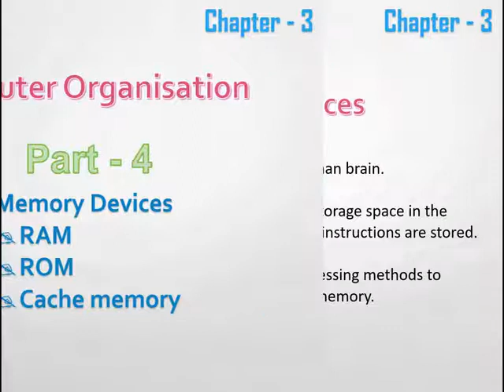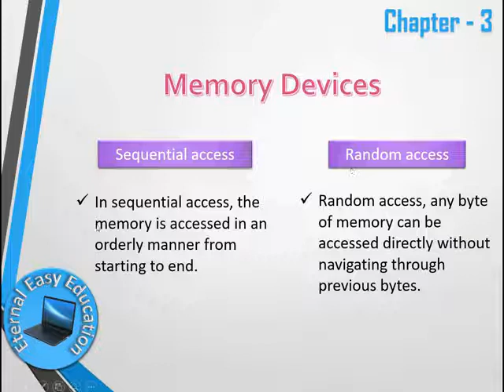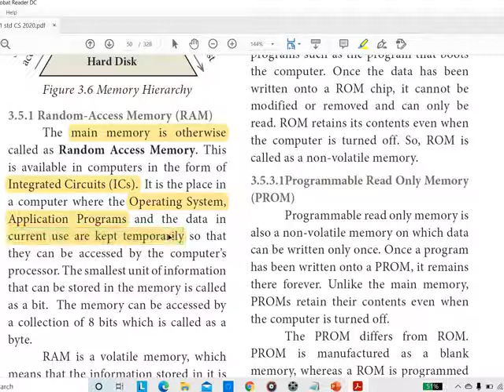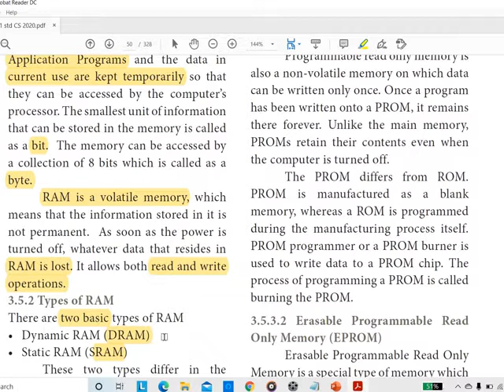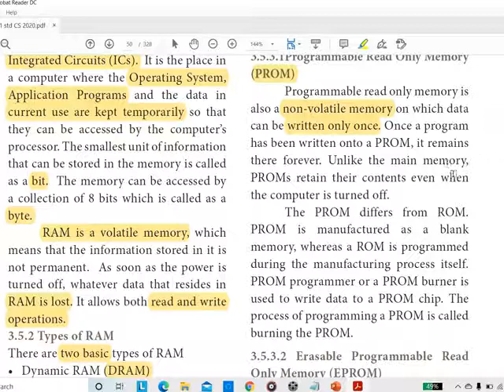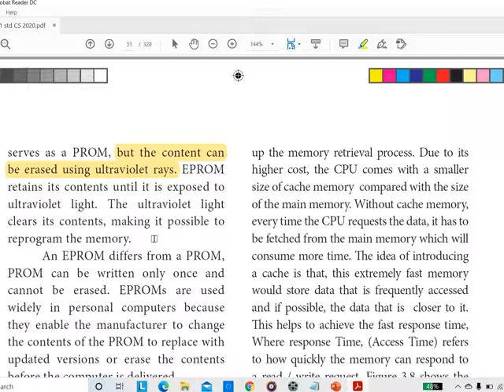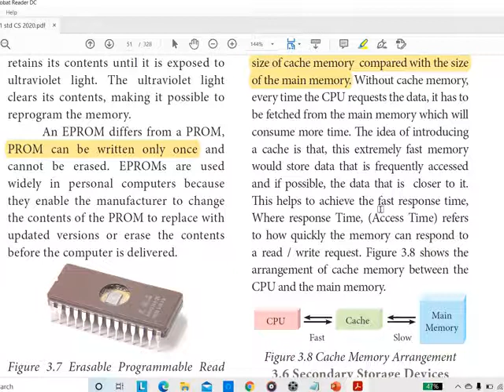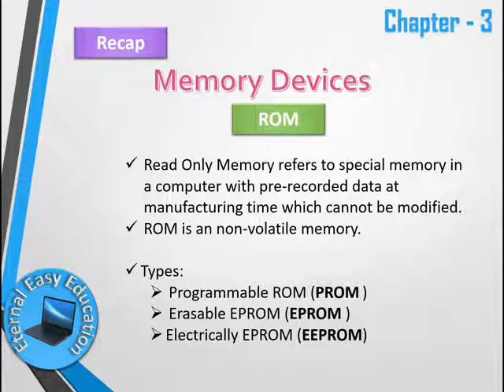TN +1 CA and CS (chapter-3)Computer Organization(part 4 Memory devices,RAM,ROM,Cache memory in Tamil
Hello students, Welcome to the You Tube channel "Eternal Easy Education". In this channel you can learn your 12th computer science and computer application syllabus very easily. As well as you can learn your 11th computer science and computer application syllabus also. Students can learn everything easily chapter wise. All the best.

Previous video
TN +1 CA and CS (chapter -3)Computer Organization(part 3  Types of Microprocessor )